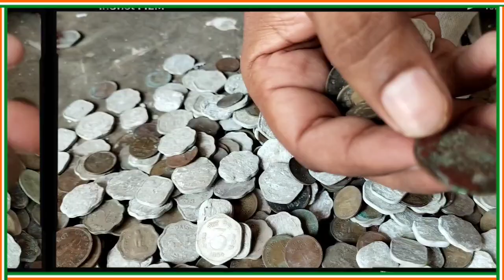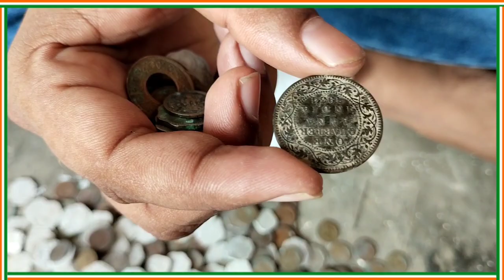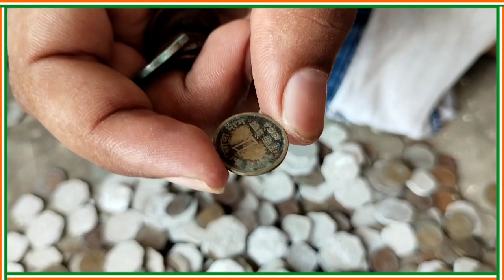कुछ ऐसे लोग जो भगवान को भी छोड़ने के लिए तैयार नहीं इनके कार्यों में भी भ्रष्टाचार।।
कुछ ऐसे लोग जो भगवान को भी छोड़ने के लिए तैयार नहीं इनके कार्यों में भी भ्रष्टाचार।। KAR News Nitish Kumar Manish Kasyap- Son Of Bihar Tejashwi Yadav Narendra Modi Dalsinghsarai News Live Samastipur Town

KAR NEWS TEAM

You can send your messages by clicking on this whatsapp link OR telegram link  our team will contact you soon.

Bihar News
news live , news on bageshwar dham , news aajtak , news today , news live hindi
news24live, news nation live , news live Tamil , news live malyalam , news views and updates
aajtak live , aajtak live in Hindi , aajtak live tv , aajtak news , aajtak 100 news today in Hindi , aajtak live news
abp news live , abp news live Bengali, abp news live marathi, abp news live hindi , abp news live gujrati, abp news live bangala
indian news live , indian news today, indian news in english ,